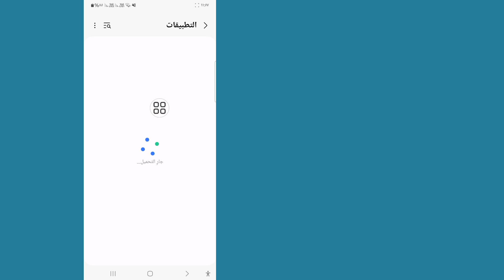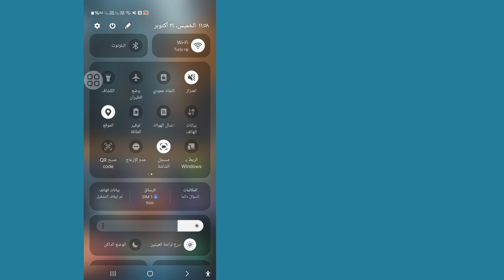خيار ملاحظات ملف تعريف Facebook لا يظهر | إصلاح مشكلة اختفاء خيار ملاحظات ملف تعريف Facebook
هنا، في هذا الفيديو، سأعرض لك خيار ملاحظات ملف تعريف Facebook لا يظهر || إصلاح مشكلة اختفاء خيار ملاحظات ملف تعريف Facebook. تأكد من مشاهدة الفيديو حتى النهاية. ستتعلم خيار ملاحظات ملف تعريف Facebook لا يظهر || إصلاح مشكلة اختفاء خيار ملاحظات ملف تعريف Facebook. من السهل والبسيط القيام بذلك من هاتفك.

إذا كان لديك أي طلبات تعليمية، فأخبرني في التعليقات! سأفعل ذلك من أجلك في غضون يوم واحد.